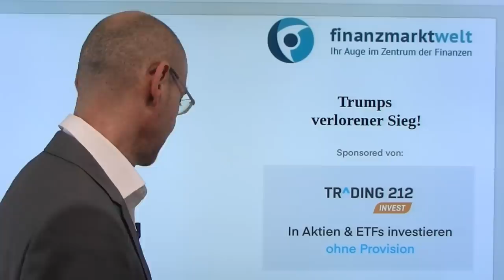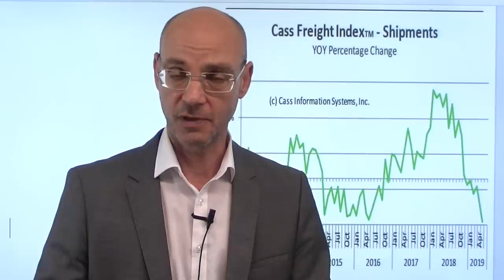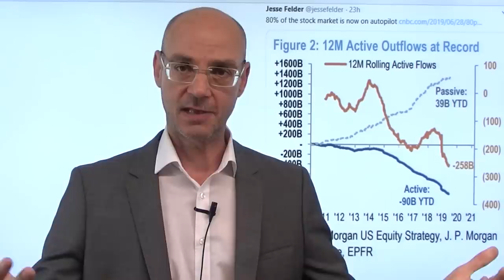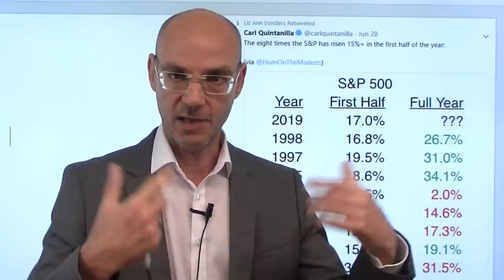Trumps verlorener Sieg! Videoausblick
Die Märkte feiern und haben wieder Hoffnung, dass der Handelskrieg bald beendet werden könnte nach dem Treffen zwischen Trump und Xi Jinping auf dem G20-Gipfel. Trumps Waffenstillstand zeigt aber verräterisch, wer den Deal wirklich braucht, und das ist vor allem Donald Trump selbst wenn er im nächsten Jahr wiedergewählt werden will. Daher Trumps Drängen auf das Treffen mit Xi Jinping - und daher auch sein halbherziges Zurückweichen in der Huawei-Frage. Nach wie ist ein Deal in weiter Ferne, weil Peking (wohl zurecht) glaubt, dass die Amerikaner Chinas staatlich gelenkten Kapitalismus attackieren wollen. Der Waffenstillstand aber senkt den Druck auf die Fed für Zinssenkungen (geringere Wahrscheinlichkeit einer 0,5%-Senkung im Juli) - und ändert erst einmal nichts an den schon eingetretenen Schäden durch Trumps Protektionismus (heute Nacht schwache Daten aus China, Südkorea und Japan)..